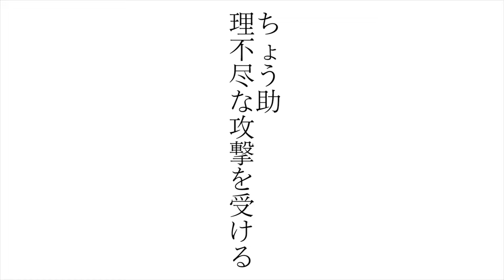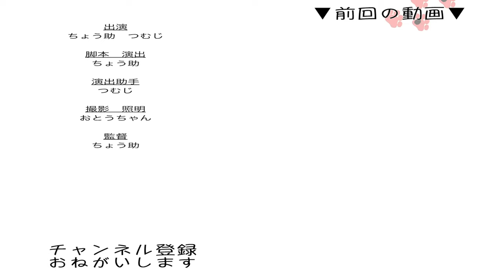脱力系のケンカ